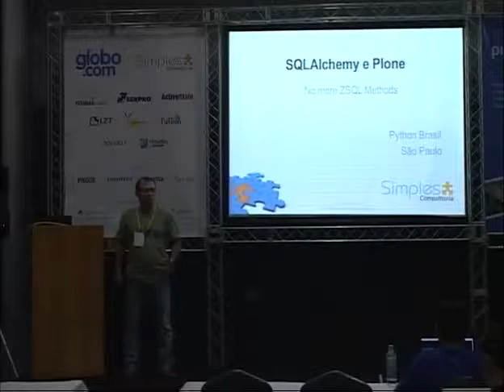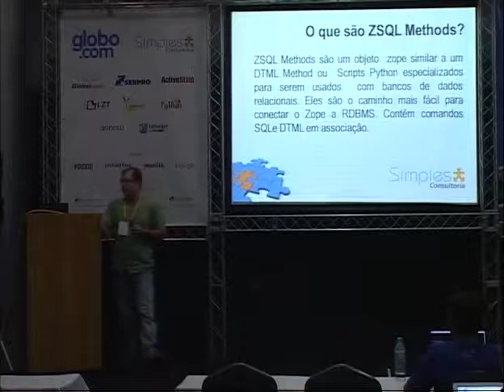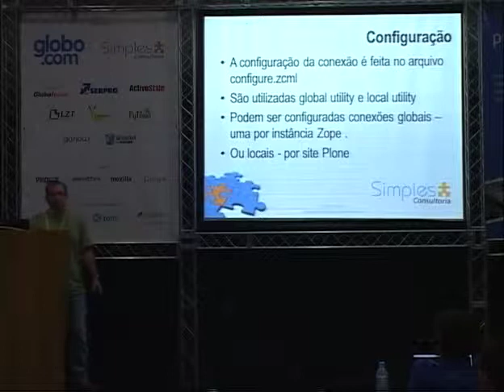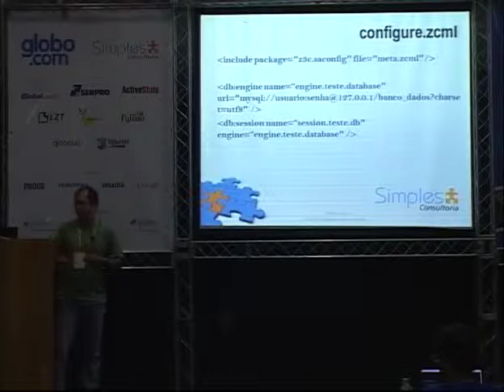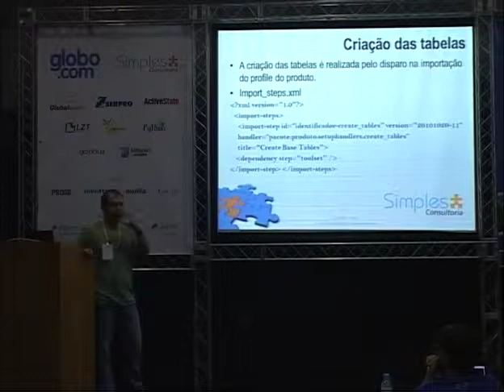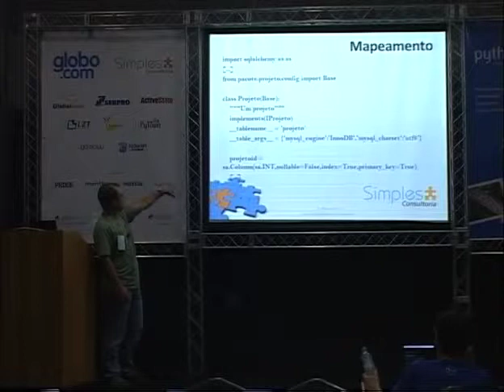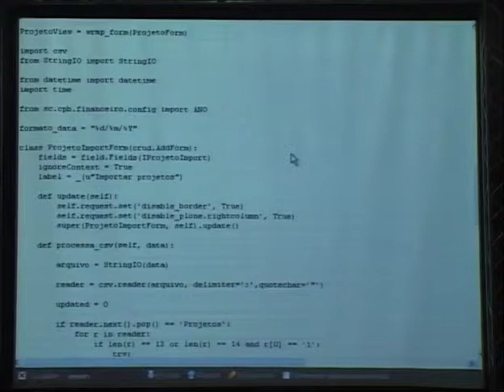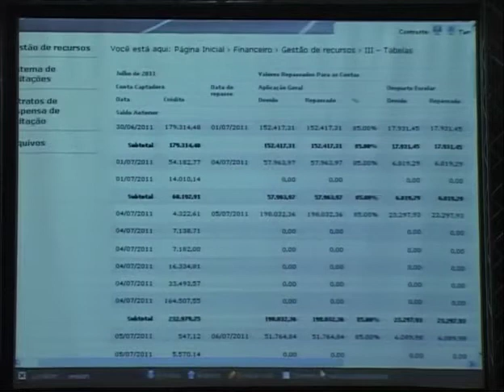1 Gustavo Alves Lepri SQLAlchemy e Plone no more zsql methods